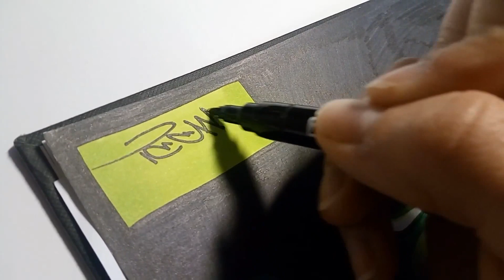⚫️#06 Graffiti Blackbook Sketch ⚫️TeeM1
⚫️TeeM1⚫️

🌃Blackbook Sessions 🌃
New sketch, this time a doublepager

graffiti blackbook 2016
graff black book
Graf art
graffiti art
paper sketch
teem1
teem
street art sketch
streetart
grafftit blackbook sketch
graffiti sketching
piece
graffiti piece
sketch on paper
graffiti sketch on paper